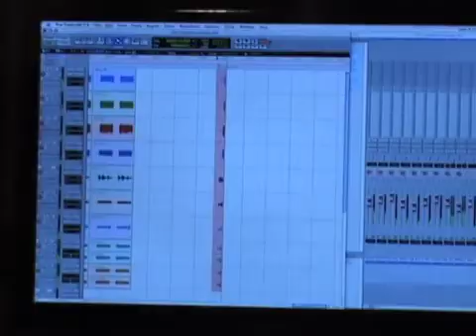The Outsiders - Recording the album "The Words Will Write Themselves"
A short documentary of the recording for the album The Words Will Write Themselves.
Initial tracking was done late 2009
The album was released May 2010